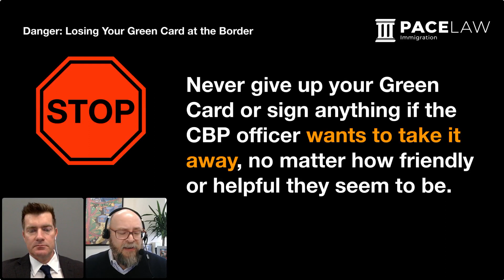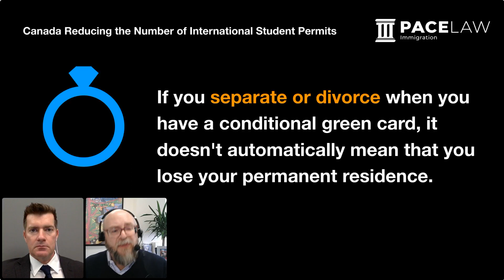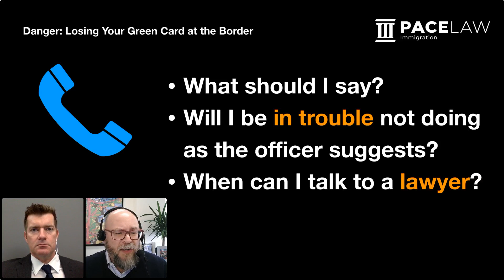Losing Your Green Card At The Border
00:00 Green Card  vs. Conditional Green Card. What's the difference?
01:49 Never give up your Green Card or sign anything if a Customs and Border Protection (CBP) officer wants to take your green card away. No matter how friendly or helpful they seem to be, don't do it without consulting a lawyer first.
04:33 Only a judge can take your green card away unless you willingly give it to CBP, even if you claim that you didn't know what you were doing when you gave it up.
5:05 If you separate or divorce when you have a conditional green card, it doesn't automatically mean that you lose your permanent resident status no matter what a CBP officer says at the border.
08:02 What should you say at the border?